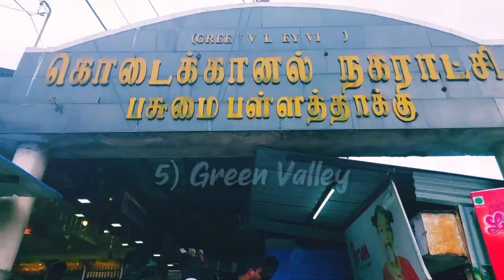Kodaikanal Top 5 Tourist Places tamil | Tamilnadu Tourist places | Nature whatsapp status tamil new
👸 Queen of Mountains Kodaikanal.